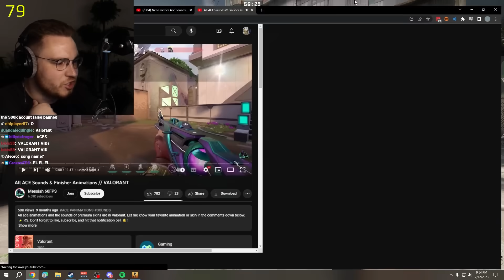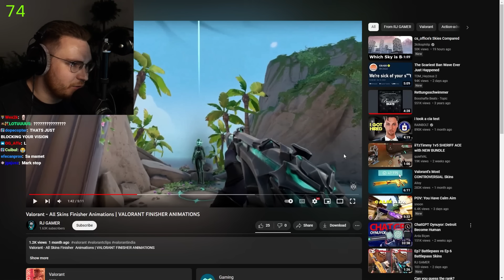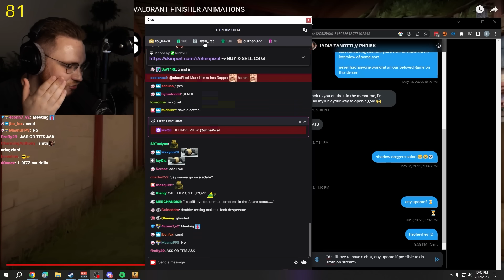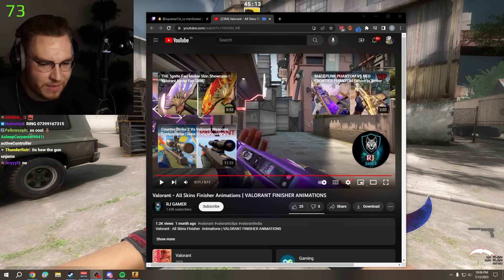csgo player reacts to valorant's best finishers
valorant's finishers are displayed after the round ending kill. here are the best valorant finishers